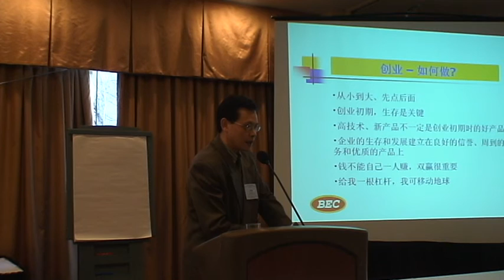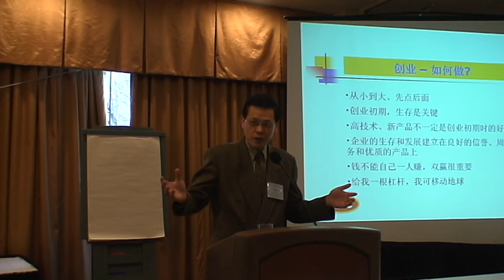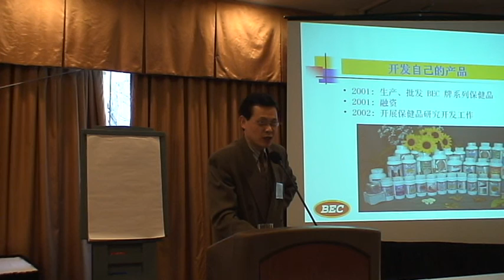加中生物医药发展协会创业论坛 （CCBPA）雷继雨博士 12